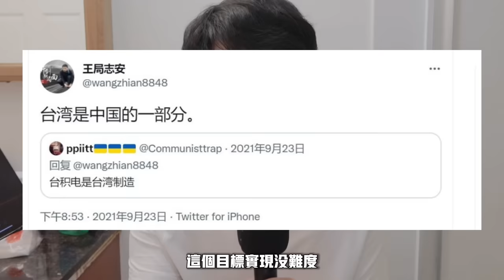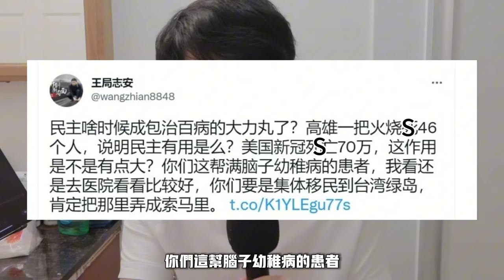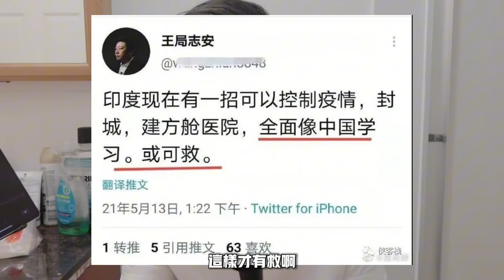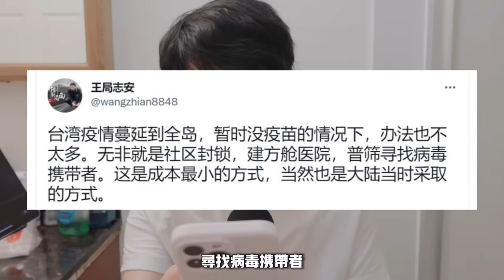你看到的這些人都是中國「大外宣」？中國網紅留學馬來西亞⋯對大馬華人科普「中國的台灣省」⋯⋯王志安王局言論翻車引不滿！頤指氣使 趾高氣揚地指手畫腳台灣民主政體稱像看秀！稱民進黨專制⋯台灣和大陸一模一樣⋯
📺 推薦影片
youtu.be/KvlOwcg8SAc
youtu.be/B-PPT-LQoYs
youtu.be/edAW4ZS_M0c
youtu.be/jbzAdrv2cpA
youtu.be/0KKfEk-xfHc